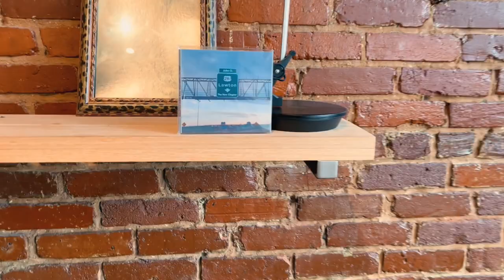Can't Buy Me Love (Official Music Video) John O. Feat. Ike The Writa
Another banger off the Lawton Album
Can't Buy Me Love Directed By @DatingGames2010 and Featuring Ike The Writa

Welcome to the world of Johnollie. On this channel you with get a peek into my crazy life...Music, Comedy Skits and Vlogging Enjoy

Dear John Video's (Friday)